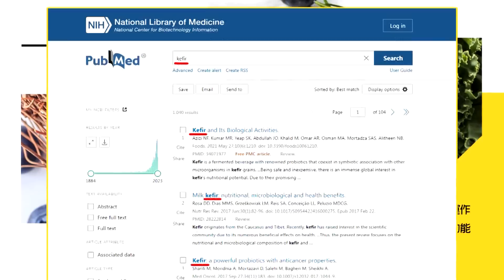【每日必看】普丁不出席金磚峰會! 南非:改由俄外長參加｜紐西蘭奧克蘭市區槍擊2死6傷 槍手遭擊斃 20230720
00:00 紐西蘭奧克蘭市區槍擊2死6傷 槍手遭擊斃
01:17 秦剛續缺席 王毅將出席金磚會議並訪問4國
03:04 兵變事隔近一個月 普里格津發布影片首次公開亮相
03:54 普丁不出席金磚峰會! 南非:改由俄外長參加
05:23 尹錫悅登美軍彈道飛彈核潛艦 向北韓發出警告
06:14 與美日韓互尬!中俄日本海會合 攜手軍演